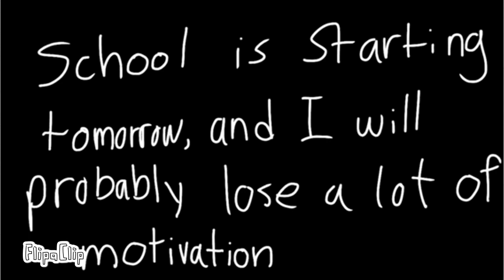Speedpaint+channel update!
CW: Slight flashing

That's all guys! Btw I will be spinning to see who won my free ych tomorrow so I can start working on it!

Time taken: idk like 30 min-one hour. It was pretty late at night when I drew it.